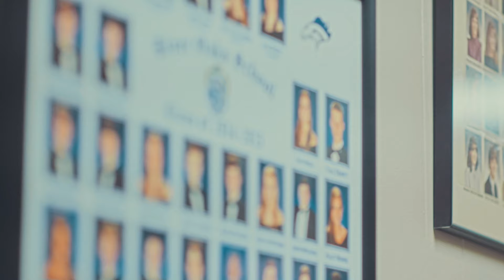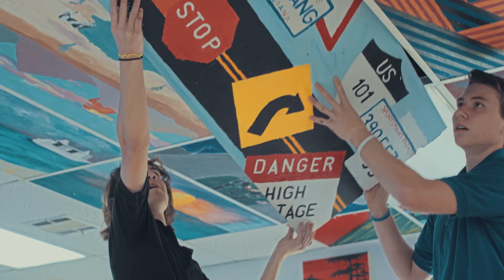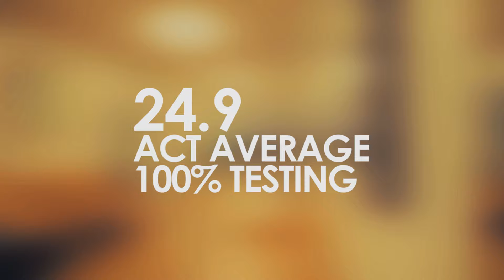River Oaks - Promotional Video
Mustang Pride runs high at River Oaks School.